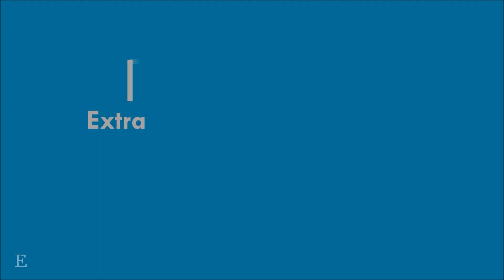Sneha Prasanna Daughter Aadyanthaa 3rd Birthday Celebration | Happy Moment | Extra Zoom